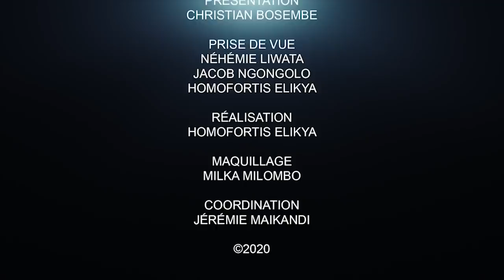CRITIK INFO 24.06.2020 FATSHI EST BIEN PARTI POUR 2023: C'EST LA PLUS GRANDE PEUR DU FCC.